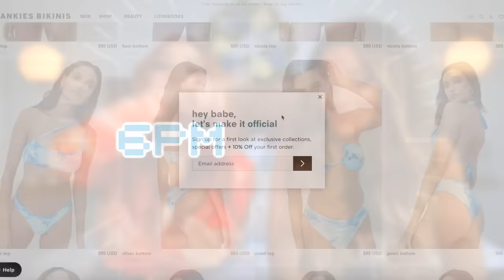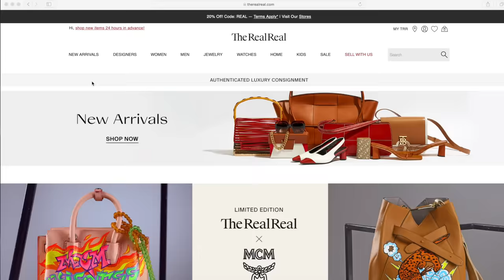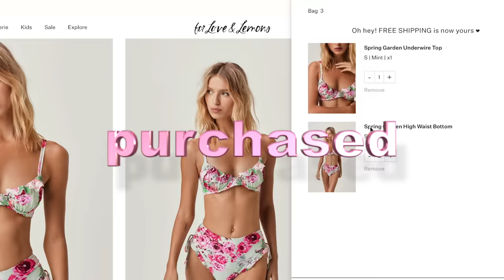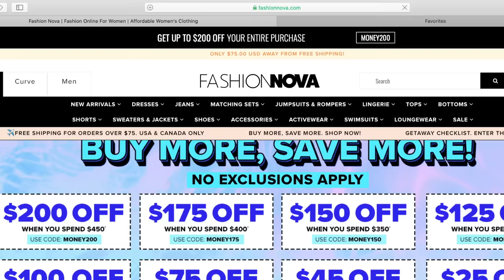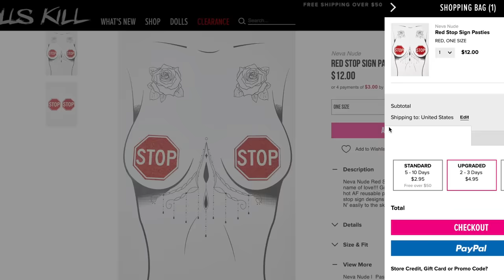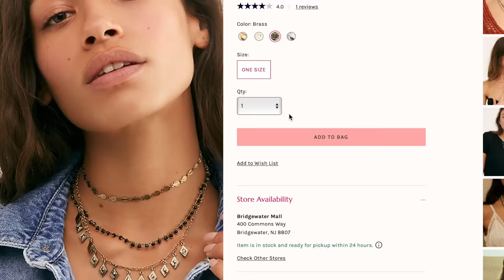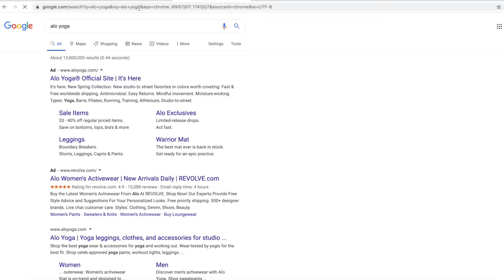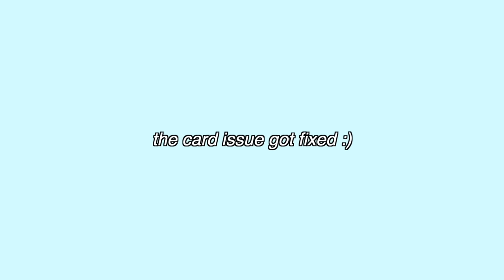24 hour Online Shopping Challenge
***WATCH TIL THE END TO HEAR ABOUT OUR DONATION TO YOU***
we have gotten so many requests since our 24 hour shopping challenge, to do ANOTHER 24 hour shopping challenge, so we decided since we're stuck inside our homes currently, that we should do a 24 hour ONLINE shopping challenge. watch to see what happens in the next 24 hours, and stay til the end to see our MASSIVE 24 hour online shopping challenge haul!

If you see this, comment "I CANT BELIEVE GABI BOUGHT THAT FOR NIKI LOL"

We’re Niki and Gabi! We hope you enjoyed our 24 hour online shopping challenge video! We’re twin sisters who are different with opposite fashion and styles, but we come together to make videos like challenges, 24 hour challenges, DIY, swaps, shopping challenges, 24 hour challenges, diy, style, beauty, lifestyle, fashion, comedy, types of girls, music, and more!